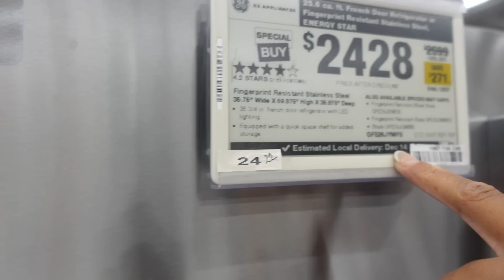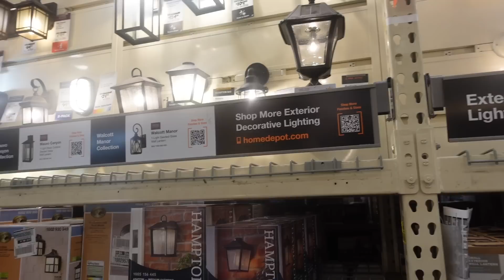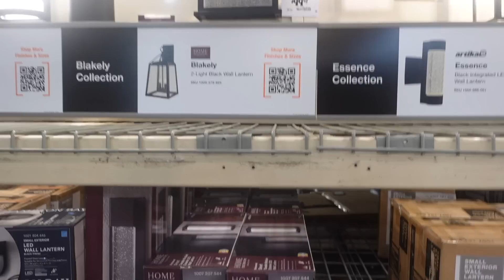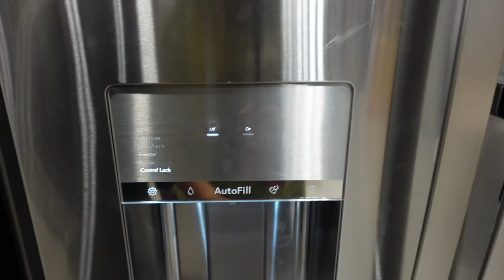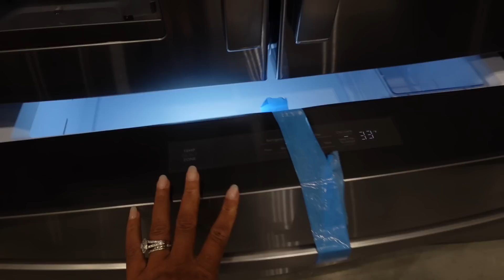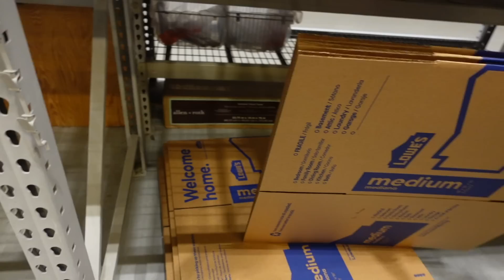Preparing To Move In The New House | New Refregerator | Amelia Made Us Nervous vlogmas Day 4